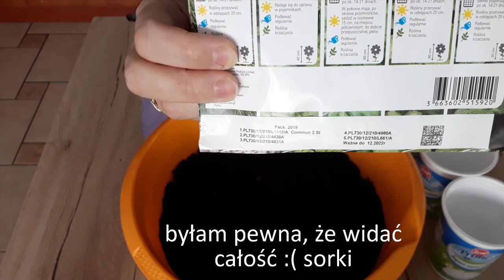Jak wysiać zioła? Koperek, Bazylia, Kolendra, Mięta pieprzowa,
Witajcie,
Zapraszam Was serdecznie do filmiku, w którym pokazuje jak wysiać zioła- wielkie bogactwo witamin niezbędne dla naszego organizmu, gdzie zawsze powinny być zastosowane w naszych potrawach!. Miłego oglądania :)